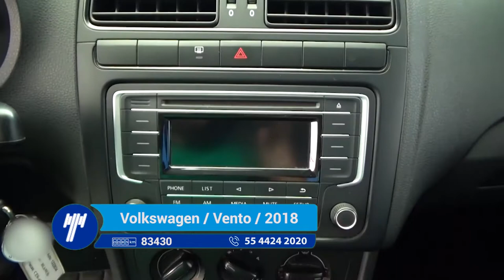Volkswagen / Vento / 2018- 459